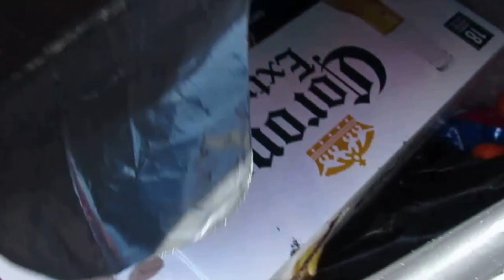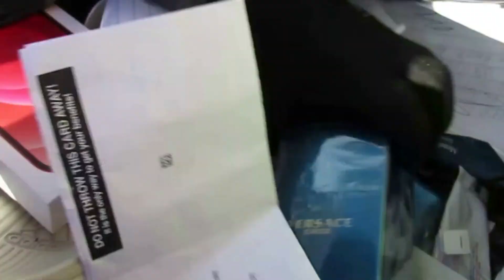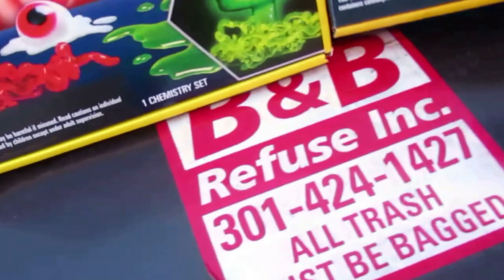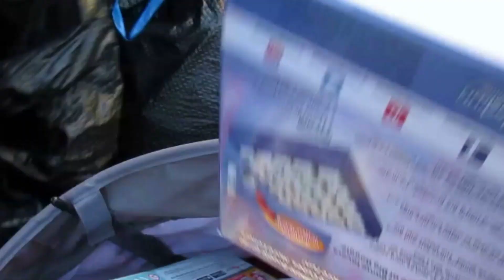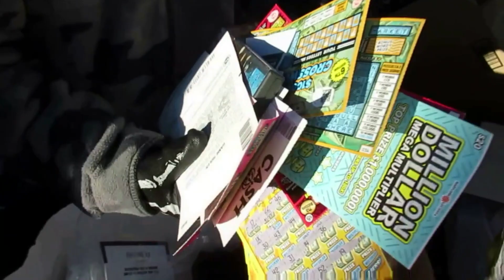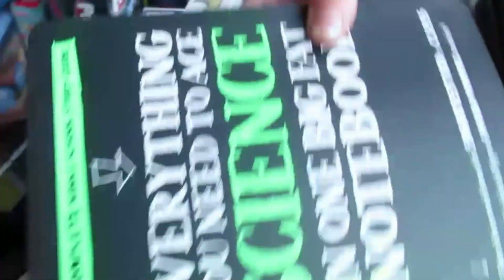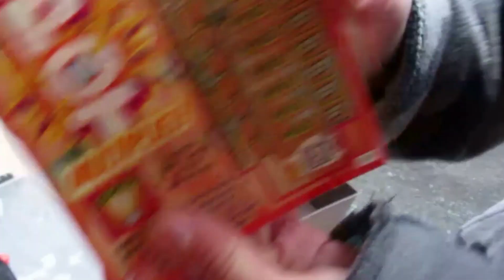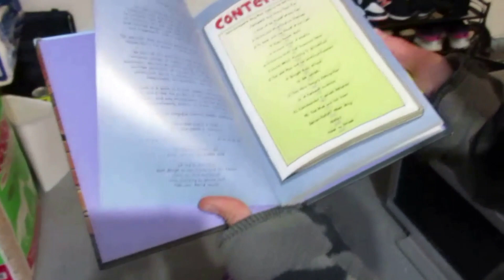It's Dumpster Diving time-- EARLY CHRISTMAS PRESENTS!!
Today we went dumpster diving and we were surprised that we found new sealed items.